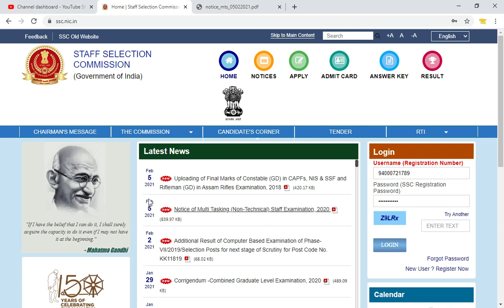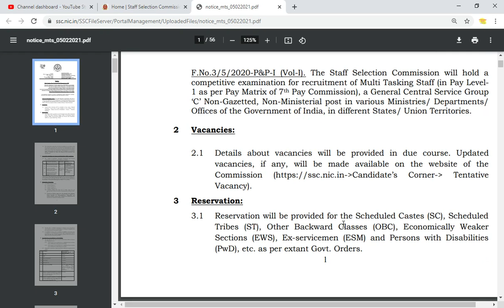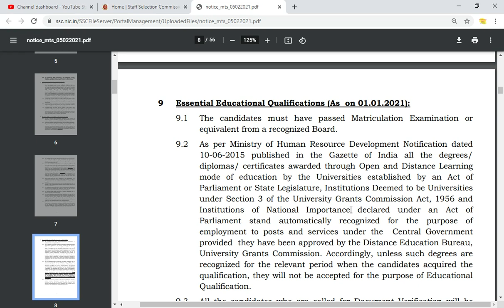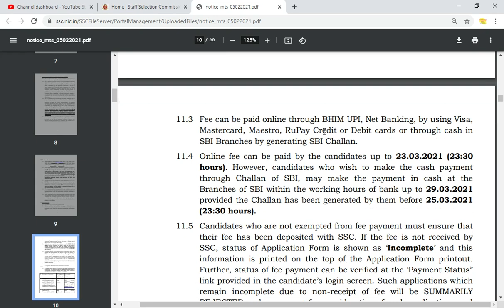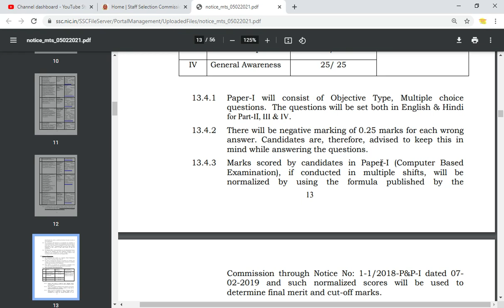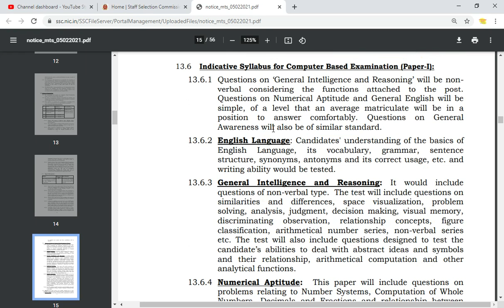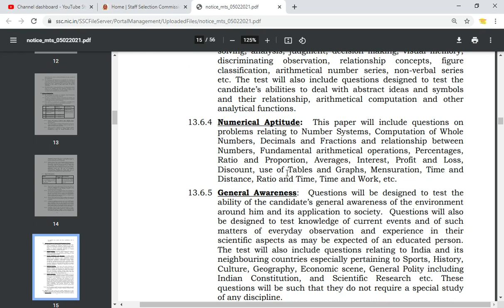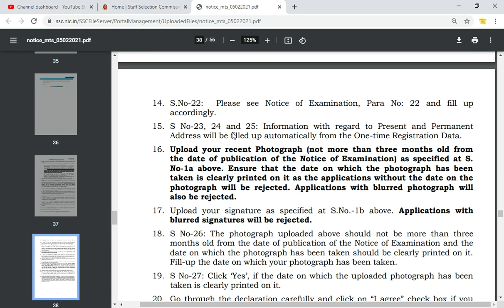SSC MTS 2021 Official Notification Out | Exam Pattern | Age limit | Eligibility | Online Apply link